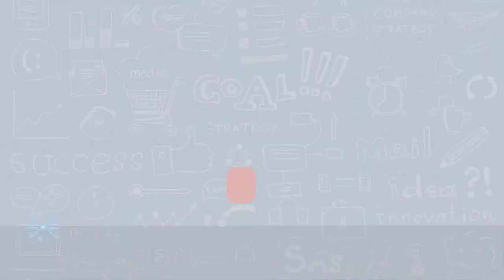Developing Game Changing Products with December Labs' Elisabeth Bohlmann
The guest for today is Elisabeth Bohlmann, the VP of Client Strategy at December Labs.

December Labs does development and design for software companies, building web and mobile products. Elisabeth is a traveler and based in Uruguay currently. The company however is still US Based, and began in 2014. They like to create partnerships with their clients and work a lot with startups.